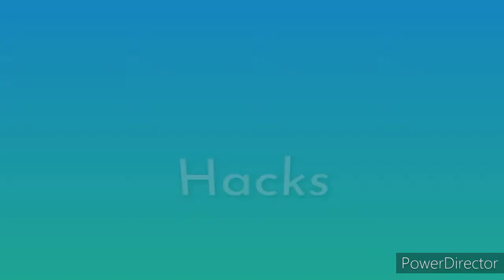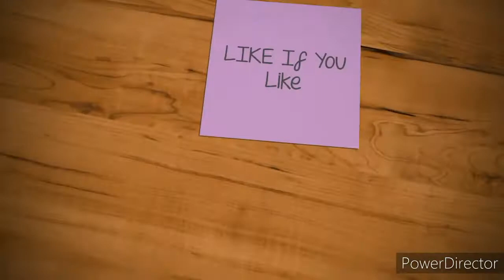Remove dark circles from your beautiful eyes 👀 || Feel Your Beauty || Tamil 🔥|| Magical remedy 🤔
Ellorukum Vanakkam 🙏🏻

This is my channel FEEL YOUR BEAUTY since 2020.

In this video I shared the beauty tip for removing dark circles from your beautiful eyes... I think it will be useful to you... Watch it and share it...

In this channel, I'm going to share beauty tips and tricks with Natural ingredients and also going to check the lifestyle Hacks whether it works or not and further we will do some DIY videos.
We will see the Expectation in our mind and the reality of what comes 😎

Hope u people enjoy our video, If you really enjoy